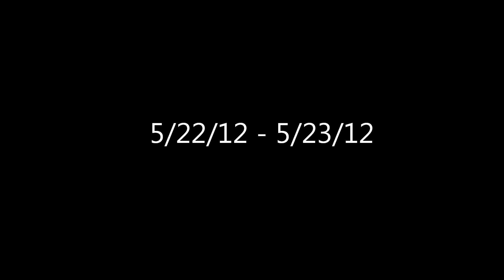Griefing Minecraft - Episode 19 - Return of the Griefer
I have another plan. But first... I have to gather intel...